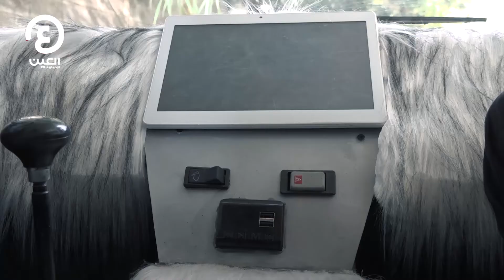حلم الطفولة يتحقق بصنع سيارة محلية بمكونات بسيطة